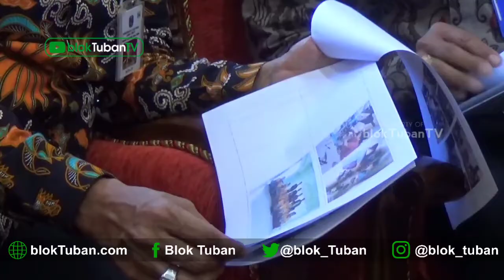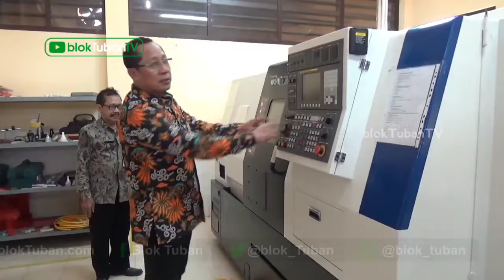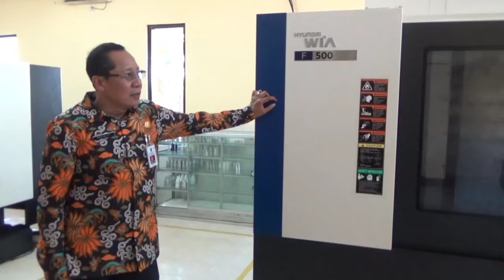SETIAJIT [HADAPI KILANG, TUBAN AKAN DIGELONTOR PROGRAM PELATIHAN SENILAI RATUSAN MILIAR]